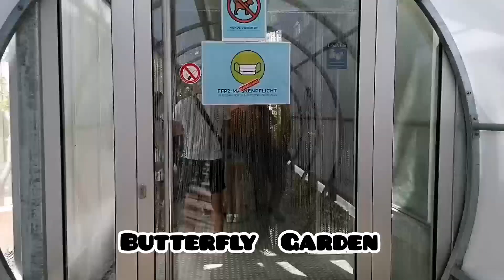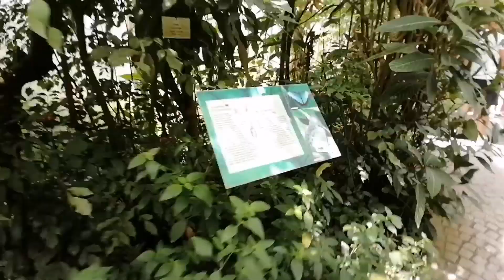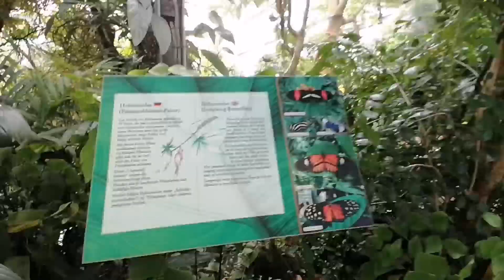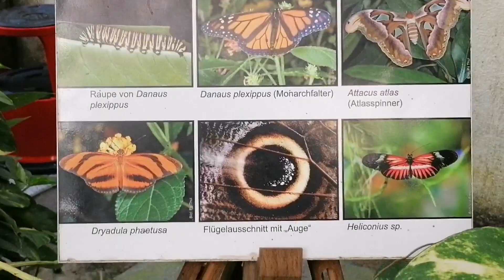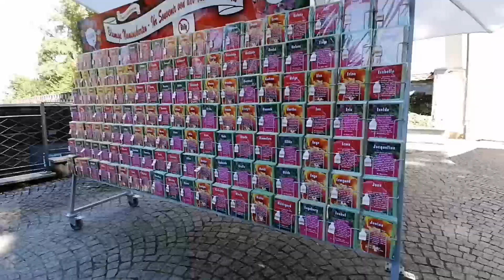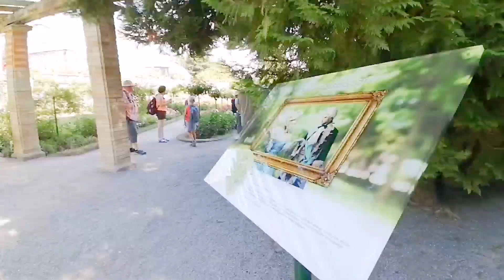Insel Mainau/Butterflyhause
Island in Lake Constance
part2